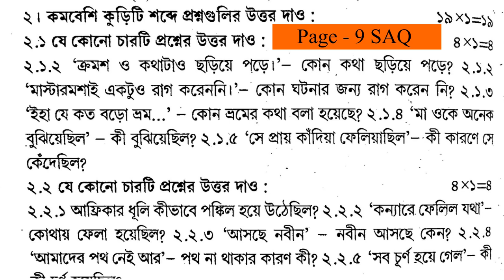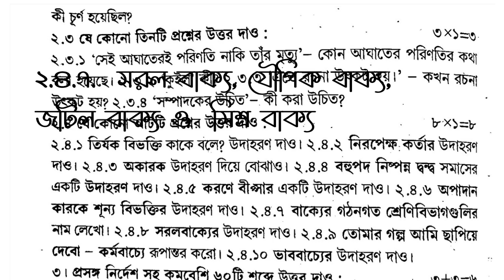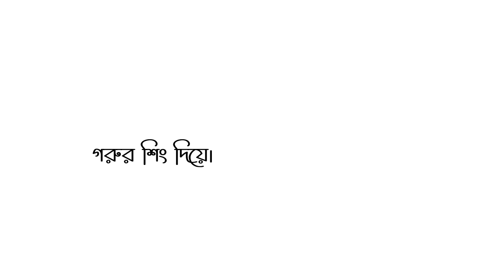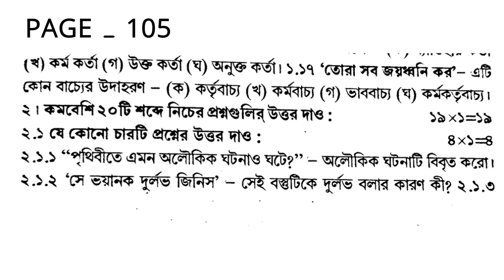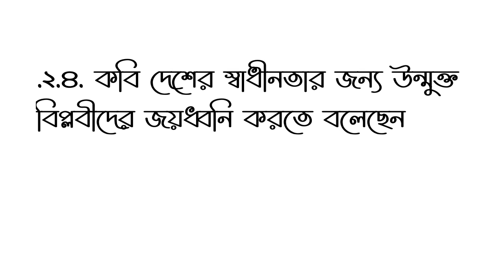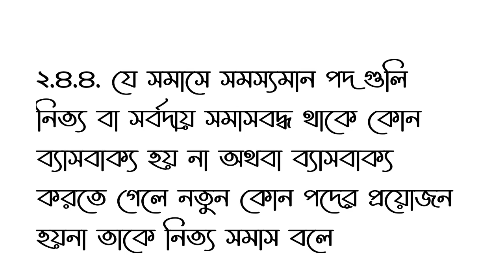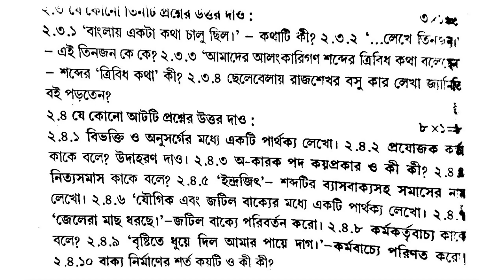🔥🔥 ABTA Test Paper || Madhyamik - 2023 || Page - 9, 62,105 || বাংলা সমাধান || 🔥🔥 Set - 1 2 3 SAQ